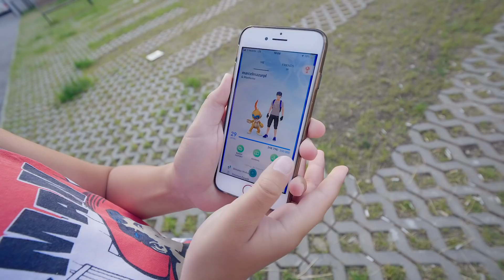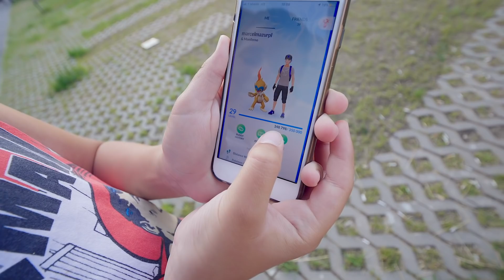JEM PRZEZ 24H TYLKO FAST FOODY cz.1 / VLOG #92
Zobacz nasz sklep
Poznaj mnie lepiej:
► TIK-TOK: marcelmazurpl
Proponowane kanały:
Adres do wysyłki:
Marcin Mazur
ul.Belzacka 67
97-300 Piotrków Tryb.